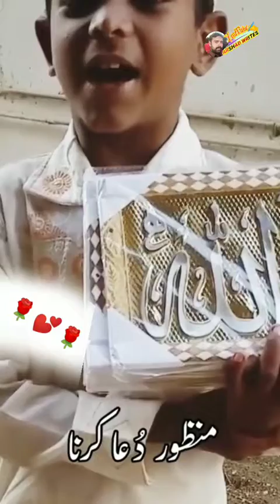New latest Naat shortvideo naatsharif 2023#arshadwrites